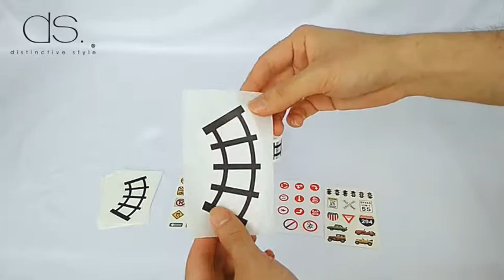Let your kids go with their imagination by building city road systems with these fun road tape!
Railway Road Tape 5M DIY Road Stickers Set with Curve Track

Educational
- Kids can create their own road system byroad car tape
- Exercise DIY ability and know traffic rules

No Mess Left
- Sticking toy car track to any flat surface
- Removing easily without residue

Party Decoration
- Play road tape can decorate car-themed party

Safe for Kids
- Road masking tape is paper-based
- No scissors or cutters needed
Size (cm): 500(L) x 4.8(W) (200 Inches  x 1.9 Inches)
Package includes:
- Play Tape Road Rolls x 3
- Curve Track x 12
- Car Sticker Sheet x 2
(Other accessories are not included)